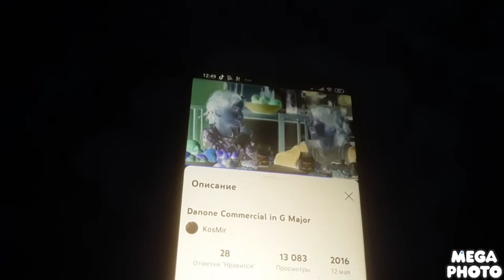Danone Commercial in G Major RGB To Bgr lnvert Color